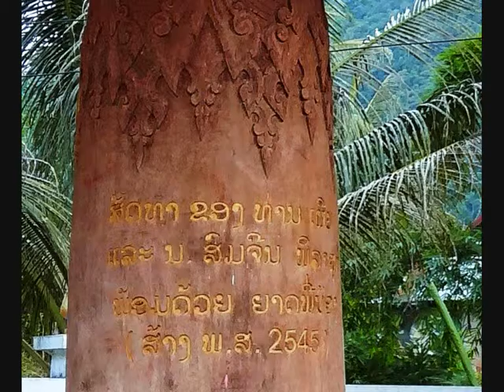Muang Ngoi Neua, the Vat Okad Sayaram monastery - roundtheworld 1.139